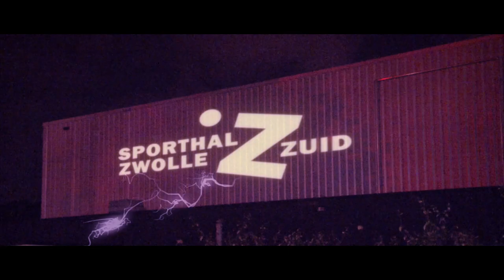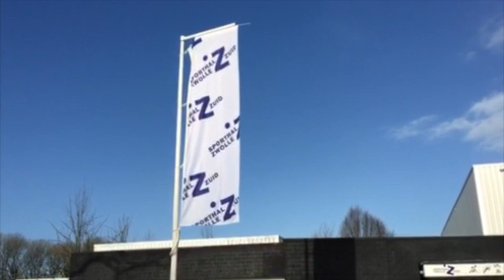Promo: Sporthal Zwolle Zuid